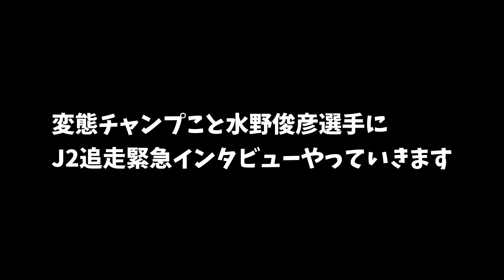【変態チャンプまじか？】FDJ2日光の敗北について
2019　ドリフトキングダムクラブマンクラス優勝